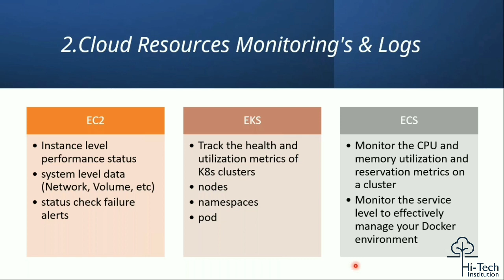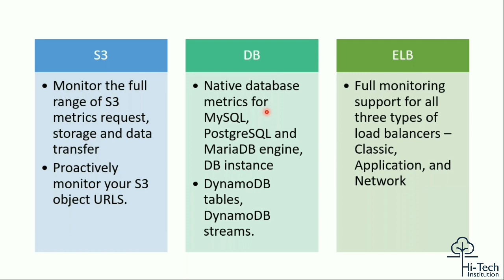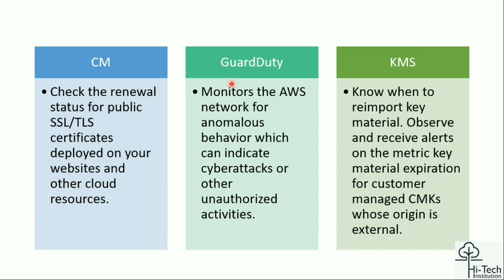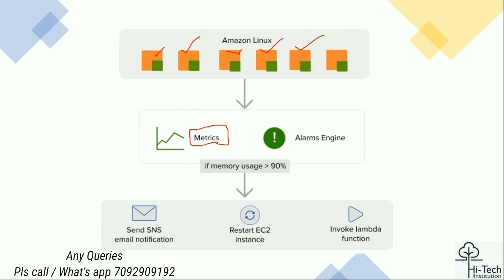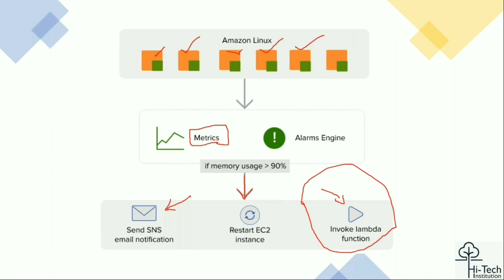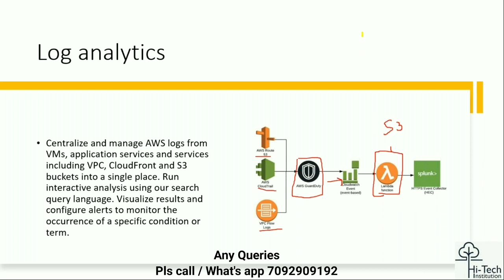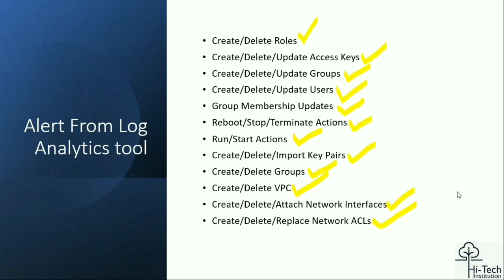Cloud Resources Monitoring's And Logs | AWS Cloud Architect | AWS L3 Engineer | Part-3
Hi-Tech Institution

Ph: 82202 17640 and 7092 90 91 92